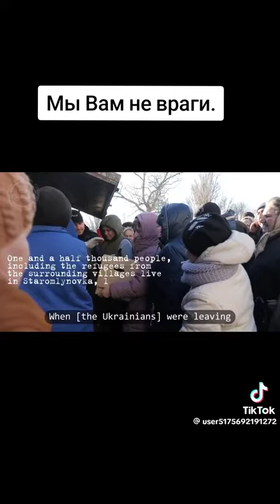Russian speaking Ukrainian woman🫶🏽 relieved by Russian 🇷🇺troops liberation… Ursula watch this😅